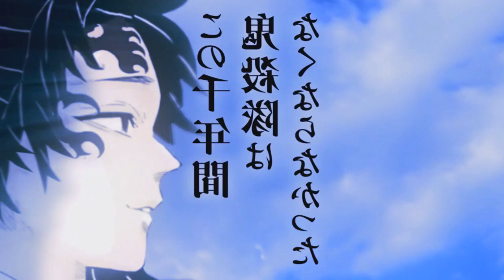NEW TRAILER OFFICIAL KIMETSU NO YAIBA 4ª TEMPORADA | Demon Slayer Season 4 Hashira Training Arc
Fala galera no vídeo de hoje eu vim falar para vocês da quarta temporada de Demon Slayer! Onde você poderá assistir Kimetsu no Yaiba a 4 temporada com o arco final, também será falado no vídeo e também mostrando o trailer da quarta temporada de Demon Slayer! Vem com o Bucky❤️
TEMAS:
4ª temporada,demon slayer 4 temporada,anime no sekai,kimetsu no yaiba 4 temporada,kimetsu no yaiba 4 temporada data de lançamento,demon slayer 4 temporada data,kimetsu no yaiba 4 temporada quando sai